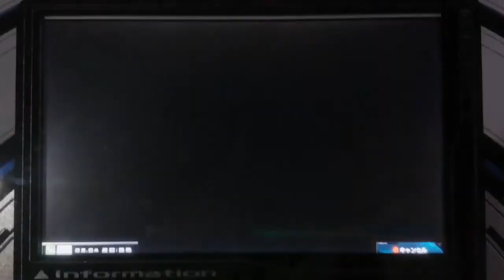[REPLAY] EXVSMBON - Full Armor Gundam (Thunderbolt) 4